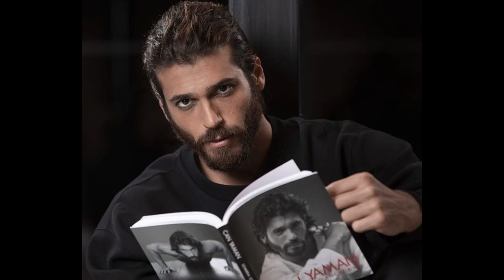Can Yaman was seen with his new girlfriend! His new girlfriend gave him a new gift!